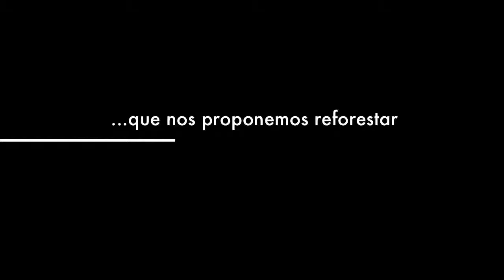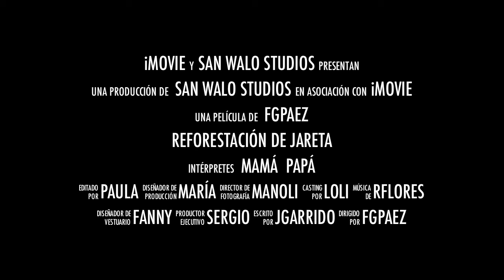Crece con tu Árbol 2014 - CEIP SAN WALABONSO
Reforestación de Jareta.